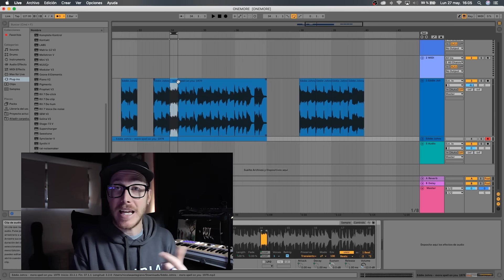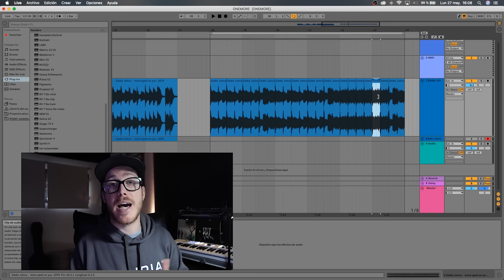Produciendo con DAFT PUNK ¿Por qué son tan genios? | Audio para Músicos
🔸 PATREONS! (Apoyando la misión de AUDIO) 🔸

Catriel Zorzenon
Drapsky
Nippa Skillz
Esteban Sonaglioni
Giulo Viale
Jaxx Volt
Fernando Rovito
Javier Turco
Felipe Donoso
Eliasid Gavalo
Facundo Masino
Dany Vallejo
Martin Montes De Oca Fernandez
COLCO
Eric Dubois (EDP)
Rami
Sergio Moreno
Miguel Santiago Rubin de Celis
Manu Cappellari
Cristian Cruz
Diego Moya
Francisco Javier Abarrategui Diez
Jonathan Cespon
Kevin Lucero
Leo Cisneros
Lucas Parodi
Matias Galarza
Sebastián
Johan Sebastian

GRACIAS